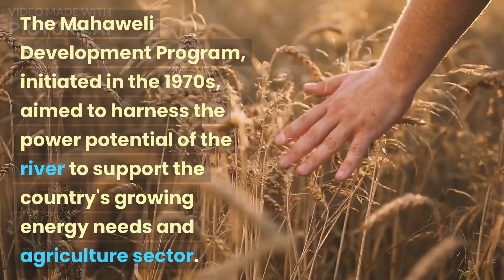Mahawali river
The Mahaweli River is a significant waterway that flows through Sri Lanka, originating from the central highlands and emptying into the Indian Ocean. Known as the country's longest river, it spans over 335 km and passes through some of Sri Lanka's most picturesque landscapes, including lush forests, scenic valleys, and bustling towns.

The river is not only a vital source of water for agriculture, hydroelectricity, and drinking purposes but also plays a crucial role in the cultural and historical heritage of the island nation. It has been a symbol of life and livelihood for generations of Sri Lankans, and its basin is home to numerous ancient sites, including temples, ruins, and ancient cities.

Despite its cultural and ecological significance, the Mahaweli River also faces numerous challenges, such as pollution, deforestation, and climate change. However, concerted efforts by the government, civil society, and local communities are underway to preserve and protect this vital natural resource for future generations